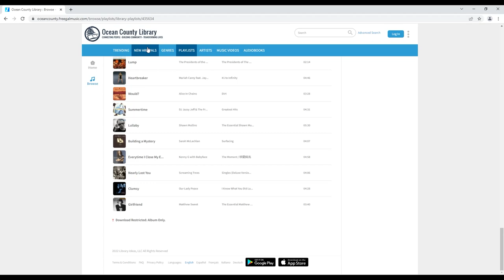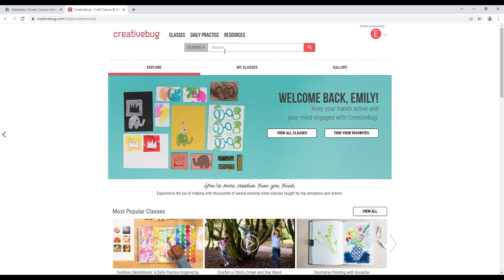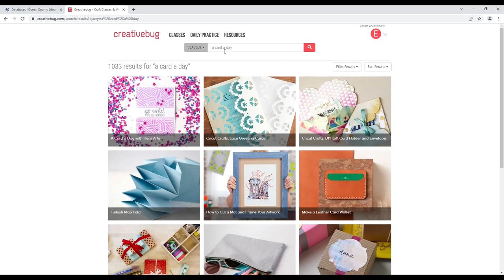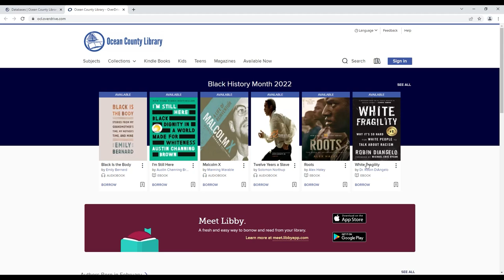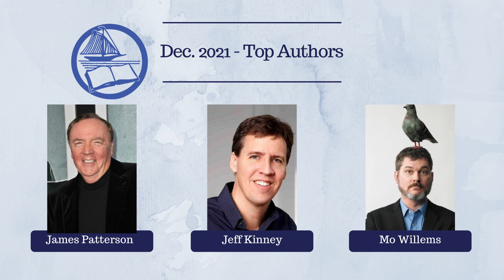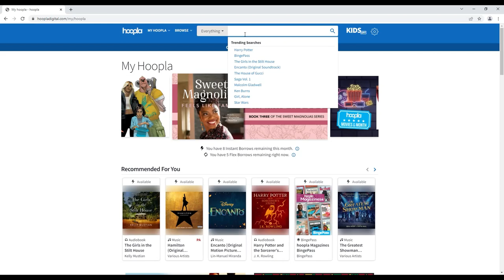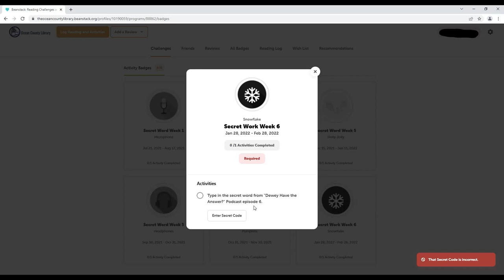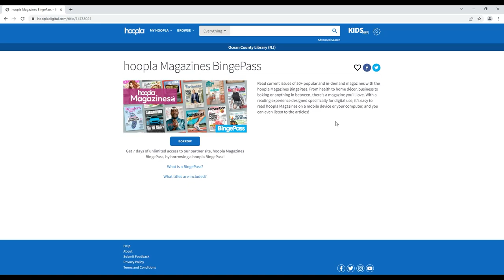"Dewey Have the Answer?" Episode 6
We answered your question: "What are some interesting statistics from 2021?" Listen in to find out 2021's most popular databases, titles, listens, posts, and more!